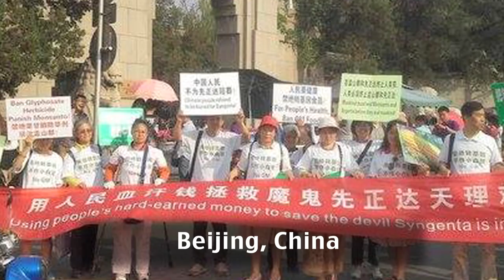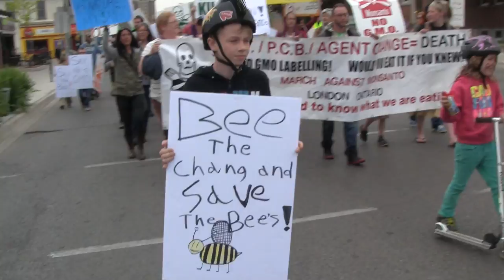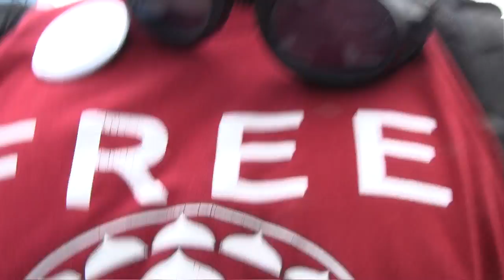"Be the Change" - March Against Monsanto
Create. Inspire. Evolve.
A real world game to help shift consciousness.
Explore and connect with a global team of Shifters and Paradigm Shift communities.

Wow... it is an honour to make this video for everyone. Please share far and wide to ripple our story of hope further with the world.

People across the globe took place in the March Against Monsanto as we took to the streets in love to use our voices, our signs, and our hearts to help wake others up, promote education about intelligent food choices, connect as community, and stand for tomorrow today.

Food is the cause and solution to many of our worldly problems. By starting in the soil, together we can grow beautiful futures. One family, one heart, one earth, one love!

Music
M83 - Lower Your Eyelids To Die With The Sun

Supporters get the Shifter Booster Kit with as many Shift Buttons as they ask for.

In London, Ontario, Canada?
Connect to Paradigm Shift London.
Weekly open-minded discussion and meditation circles.
Friday, 645pm. Downtown Yoga Studio. 236 Dundas St.